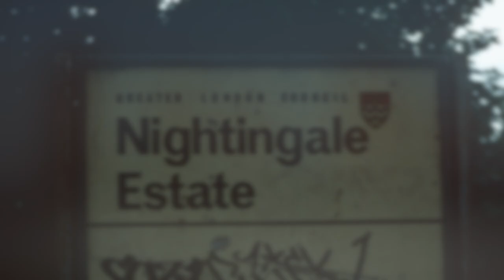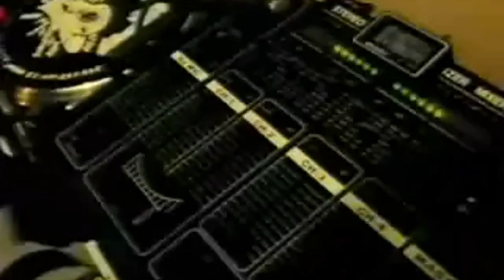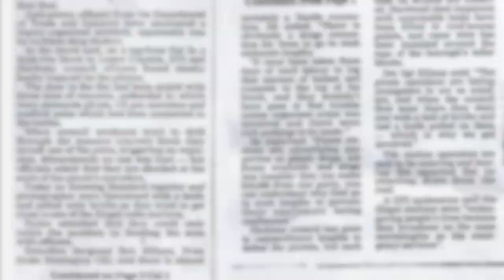The ARMY Was Called In To Shut Down This Pirate Radio Station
CHECK OUT WEEKENDRUSH.FM